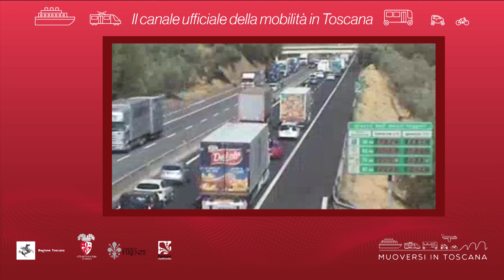Muoversi in Toscana - Edizione delle 15 del 3 febbraio 2021